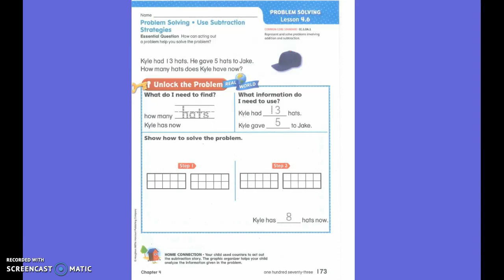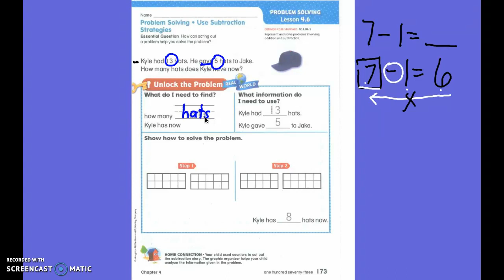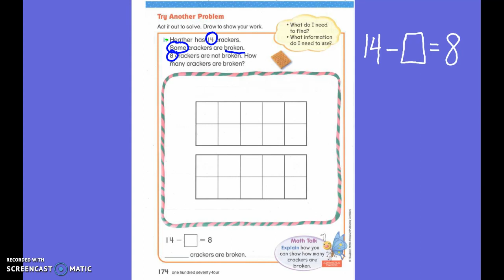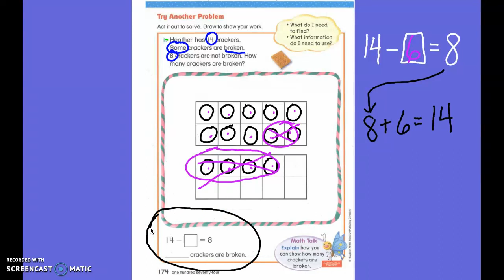First Grade Math Lesson 4.6 Problem Solving Stories